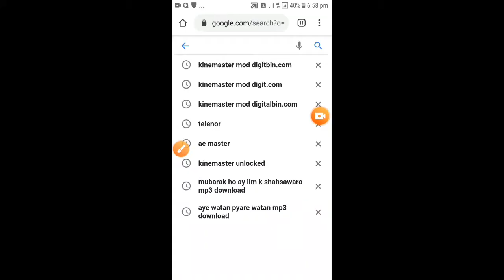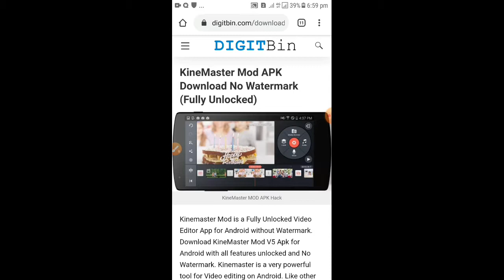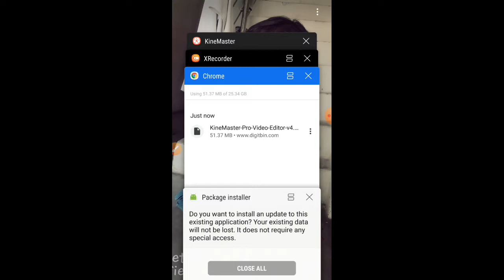How to download kinemaster without water mark urdu/hindi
Kinemaster is a very popular software use to edit videos.
in this video we will learn how to download kinemaster without water mark or logo.
Kinemaster.
Kinemaster without logo.
Kinemaster tips and tricks.
Kinemaster tutorial.
Kinemaster editing tricks.
Kinemaster copy right.
Kinemater without watermark kesy download kren?
How to download free kinemaster?
How to remove kinemaster watermark?
How to download kinemaster for pc?
How to download kinemaster for indroid?
How to use kinemaster?
Kinemaster kesy chalaty hen?
Kinemaster kesy download kren google se?
Kinemaster kesy update kren?
Kinemaster se thumbnail kesy bnaen?
kinemaster se watermark kesy hatayen?
Kinemaster setting.
Kinemaster se video kesy edit kren?
Best video editing softwate.
Best video editing app.
Sb se achi video editing app.